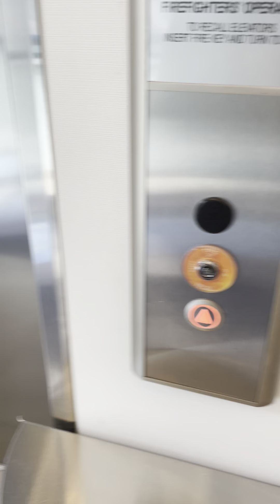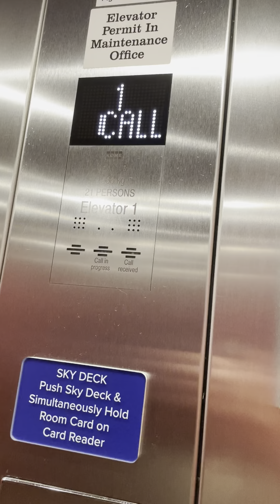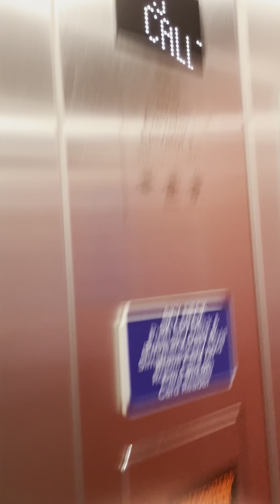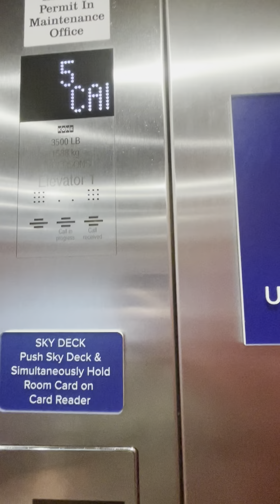Kone elevators at the Tru hotel in pigeon forge￼